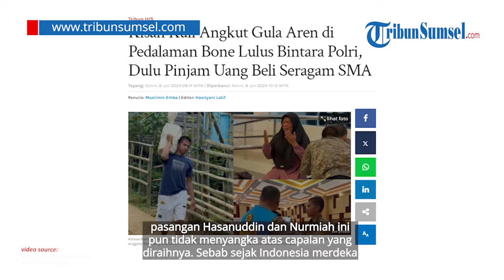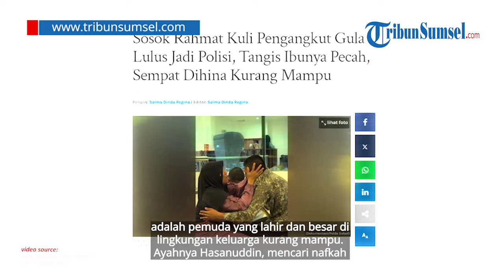Sosok Rahmat Kuli Angkut Gula Lulus Polisi, Ternyata Pemuda Pertama di Desa jadi Siswa Bintara Polri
Biro Sumber Daya Manusia (SDM) Polda Sulawesi Selatan, telah mengumumkan calon siswa (Casis) Bintara dan Tamtama Polri, Sabtu (6/7/2024).

Dari 4.672 pendaftar, 1.319 casis Bintara yang lolos sampai sidang akhir kelulusan.

Hasilnya 497 dinyatakan lulus untuk mengikuti pendidikan di Sekolah Kepolisian Negara (SPN) Polda Sulsel.

Begitu juga dengan Tamtama, dari 344 pendaftar, 137 calon siswa yang lolos sampai sidang akhir kelulusan. Hanya 68 dinyatakan lulus untuk menjalani pendidikan.

Satu dari ratusan Casis yang dinyatakan lulus itu adalah Rahmat Daniel (19), asal Desa Tapong, Kecamatan Tellu Limpoe, Kabupaten Bone, Sulawesi Selatan. Berikut sosoknya.

Sumber: TikTok @sdm_sulsel, FB Sdm Polres Wajo, Google Earth